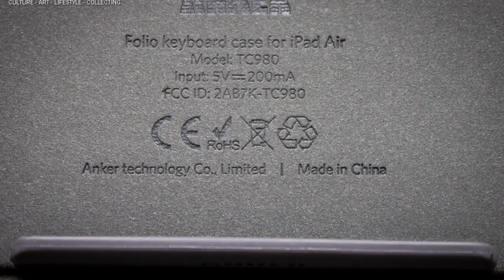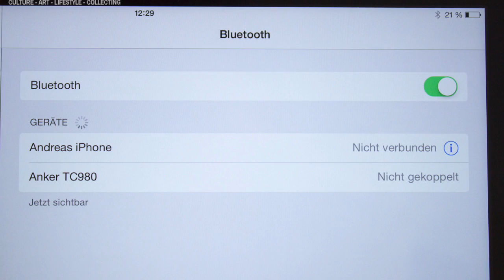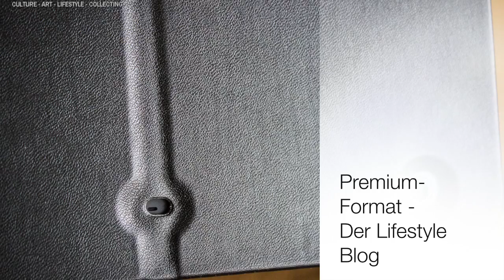Review: Anker TC980 Apple iPad Air Folio Keyboard Case Bluetooth Tastatur Test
Anker TC980 Apple iPad Air Folio Keyboard Case Bluetooth Tastatur - Test - Review

Mit dem TC980 Folio Keyboard Case bietet Anker dem Kunden eine Kombination aus Schutzhülle und Bluetooth Tastatur für das iPad Air von Apple. Ich habe mir das Zubehör näher angeschaut, getestet und durch dieses kleine Showcase-Video ergänzt.